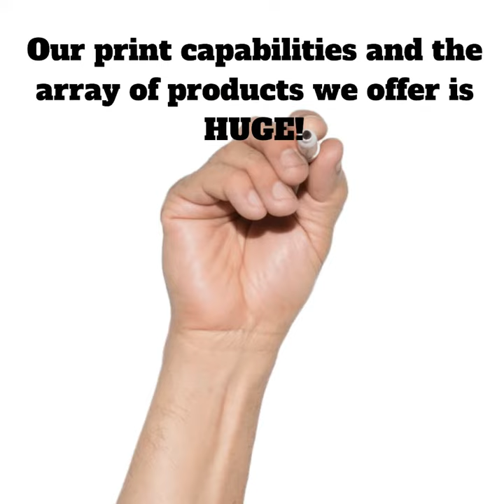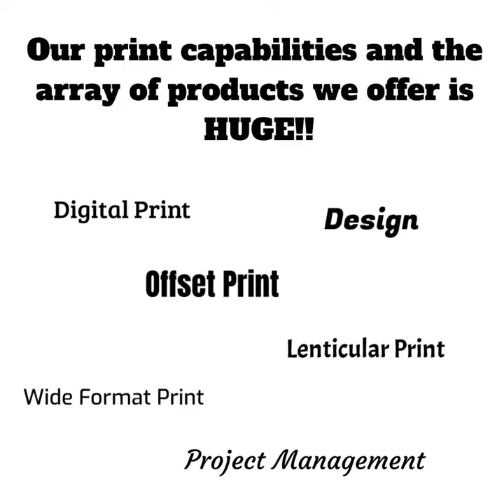Why print with Fuzed?